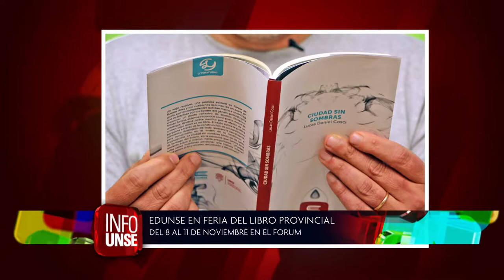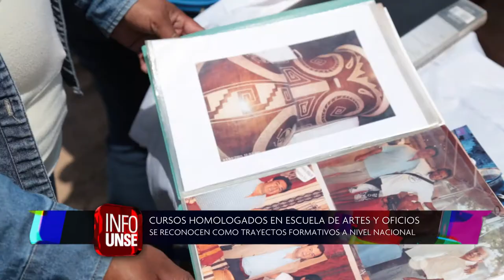INFO UNSE 05-11-2018